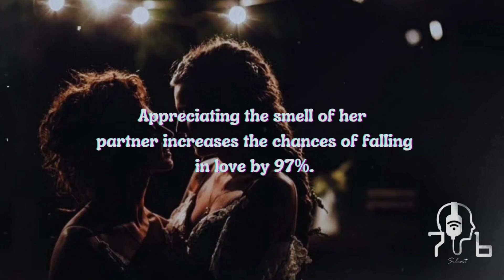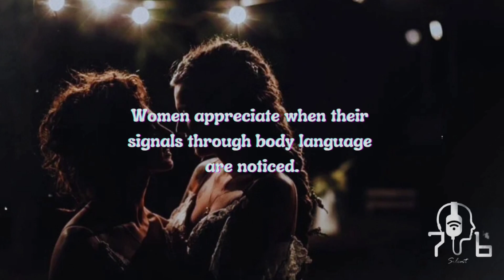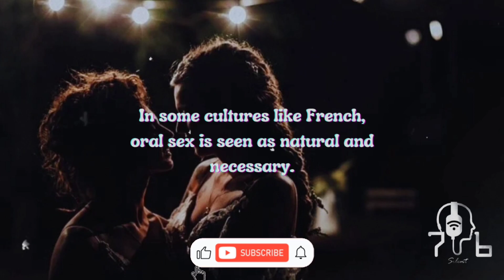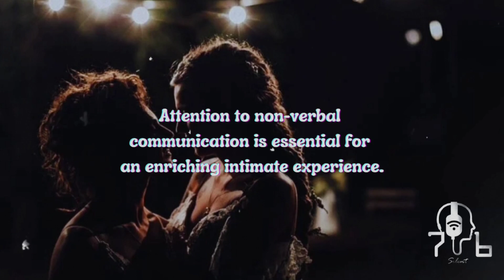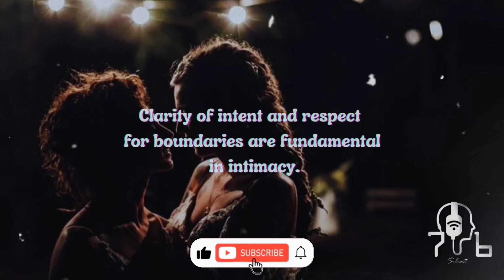Psychological Facts About Women | HUMAN BEHAVIOUR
"Unlocking Female Pleasure: Explore the intricacies of women's sexual satisfaction through psychological stimulation, emotional connection, and understanding. From ovulation desires to post-40 evolution, delve into the importance of communication, trust, and cultural nuances for a deeply fulfilling intimate experience. Discover how acknowledging non-verbal cues, respecting boundaries, and valuing self-esteem elevate the journey to a more meaningful level of connection and pleasure."

(Your Queries)
psychology facts about human behavior
psychological facts
psychological facts about love
reachable psychological facts about women & human behavior
psychological facts about human behaviour
psychology facts
real psychological facts about vagina
human facts
Hundred Quotes
miley cyrus flowers
detroit wrecker
euromillions draw live
female psychology
honkai star rail 2.0
wrc rally best moments